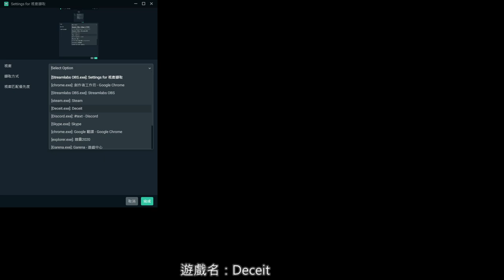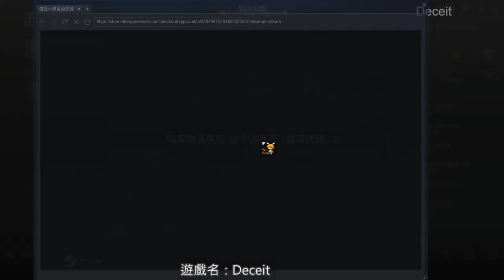【繁星】週三阿咪狗 Deceit狼人殺 【上】 2020 6 12